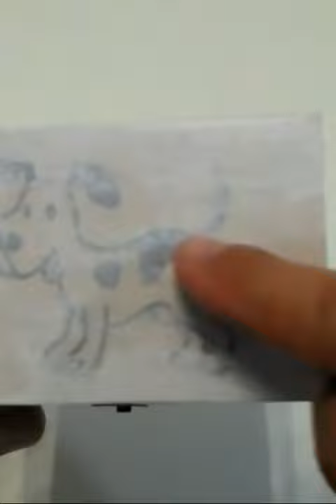Transferencia de imagen a madera.